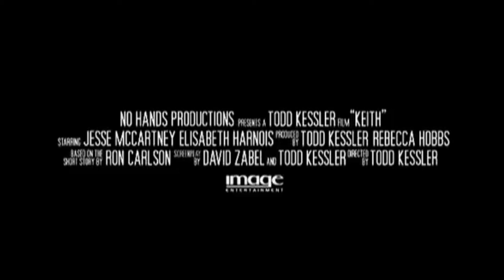Keith - Trailer (HD)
I made this on my own because I think the orginal one is not good enough and this film deserves for better trailer
(polskie napisy)